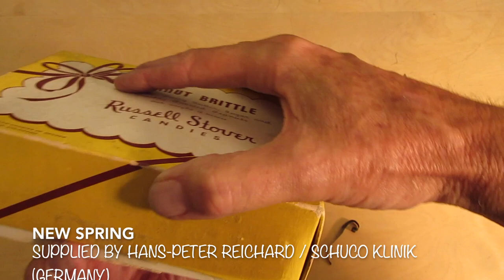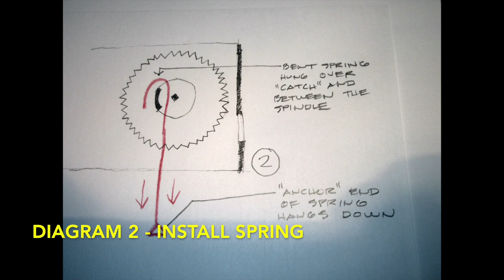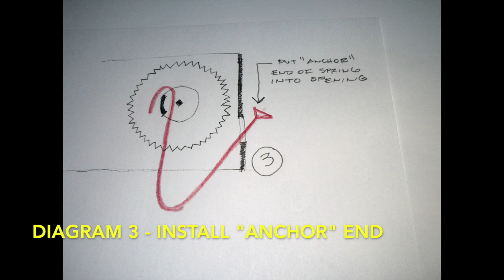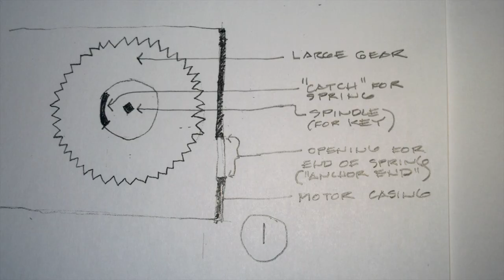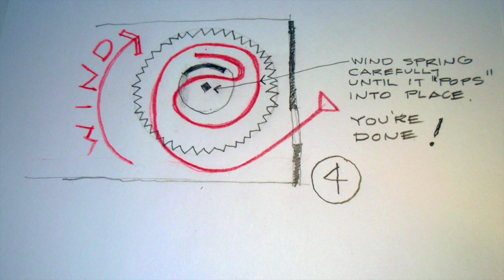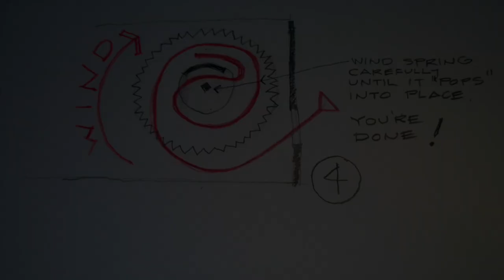Schuco Spring Replacement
Finally. the long awaited episode on replacing the broken spring in your Schuco toy.. We look at replacing the spring in a Pre-War Examico, but these instructions are applicable to almost all Schuco (and other) wind-up toys.

Note:  I made a mistake on two in the video.  At about 6:07 I said "Anchor End", when I should have said "Catch End".  Sorry.